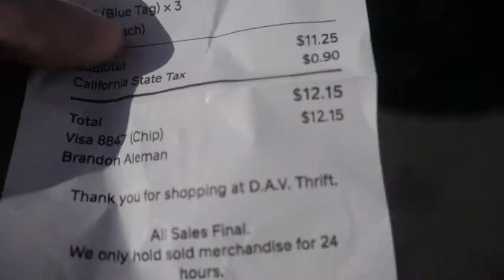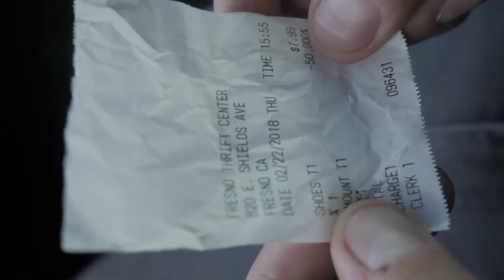Thrift Finds- Outfit Under $25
2) DAV Thrift Stores - 3163 E McKinley Ave, Fresno, CA 93703